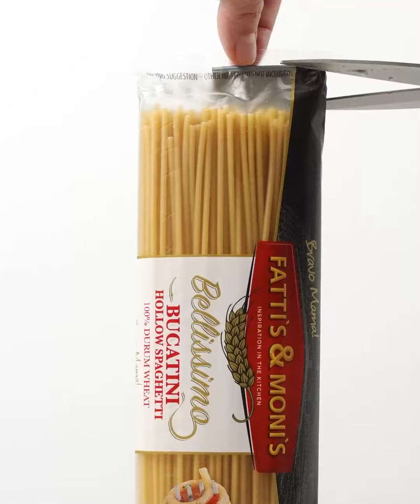Spinach & Feta Pasta Quiche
Nothing gets FETA than this Spinach & Feta Pasta Quiche recipe 🥬🤭🤩

Serves 10

INGREDIENTS

1 roll (400g) store-bought shortcrust pastry
1 pack (500g) Fatti’s & Moni’s Bellissimo Bucatini
4 tsp olive oil
1 pack (250g) diced bacon (optional)
1 onion, finely chopped
3 cloves garlic, crushed
12 cups baby spinach leaves
4 tsp olive oil
4 eggs
1 cup cream
1 cup feta, finely crumbled

METHOD
1. Preheat the oven to 180°C and grease a quiche dish.
2. Place the pastry into the quiche dish and press it into the base and sides. Cut away any excess pastry. Pierce the pastry with a fork. *Chef’s Tip: Place in the freezer for 20 minutes to ensure less shrinkage while baking.
3. Lay a sheet of baking paper over the pastry and pour 1 cup baking beans or uncooked rice into the paper. Bake the pastry ‘blind’ for 15-20 minutes. Remove from the oven, lift out the baking paper and baking beans and allow to cool. Lower the oven temperature to 170°C.
4. Bring a large pot of salted water to the boil. Add the Fatti’s & Moni’s Bellissimo Bucatini pasta and cook according to packet instruction, until al denté (just tender with a bite). Drain and toss through 2 teaspoons olive oil. Set aside.
5. Heat remaining olive oil in a pot over medium heat and fry the diced bacon until crispy, about 5 minutes. Remove the bacon from pan and set aside.
6. Sauté the onion and garlic in the same pot until soft, 5-7 minutes. *Chef’s Tip: Cook the onions in the bacon fat for extra flavour!
7. Add the spinach to the softened onions, cover the pot with a lid and allow the spinach to steam for about 5 minutes, until wilted, giving it a stir now and again so it doesn’t stick to the bottom. Stir the crispy bacon through the wilted spinach, season with salt and pepper to taste and set aside.
9. Prepare the sauce by whisking together the eggs, cream and feta cheese. Season to taste with salt and pepper.
10. When the pastry case has cooled, lay a third of the bucatini pasta over the pastry, neatly placing one strand next to the other starting from the outside in. Pour a spoonful of the creamy sauce over the pasta and cover with half the spinach mixture. Repeat the layers twice more, ending with a final layer of pasta and sauce.
11. Bake at 170°C for 45 minutes, or until golden and cooked. Allow to stand for 30 minutes before slicing and ENJOY!